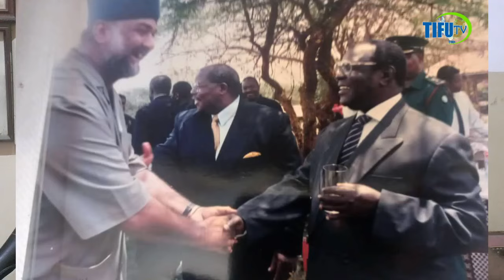KUMEKUCHA SINGA WABUNGE WASTAAFU CCM ATOWA SIRI ZITO BILA YAUOGA